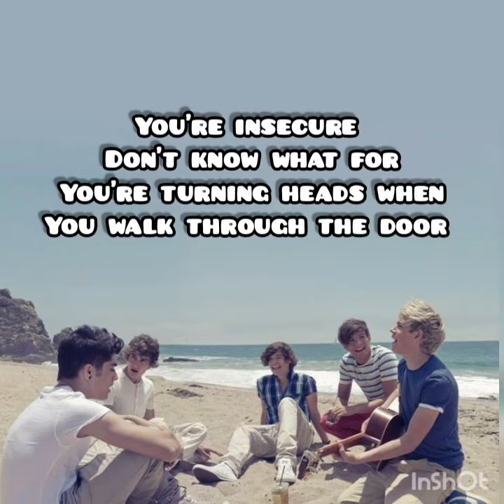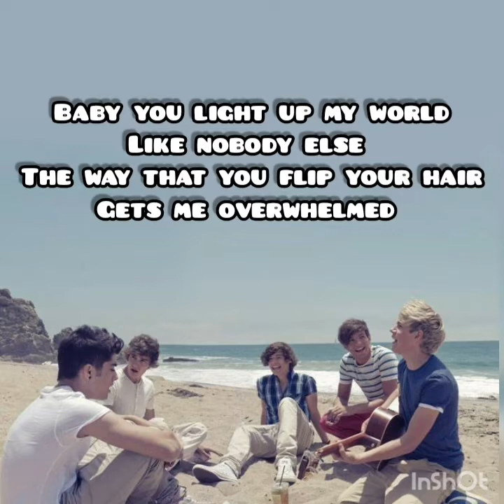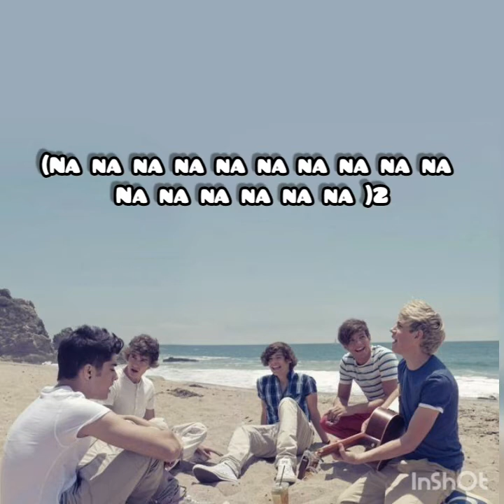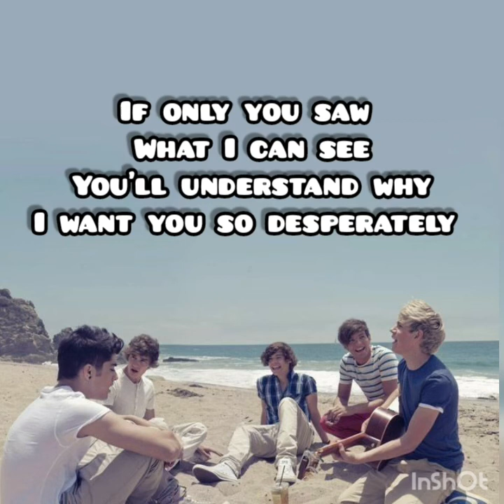What makes you beautiful (one direction)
Words from google
old-but-gold
one-direction
what-makes-you-beautiful